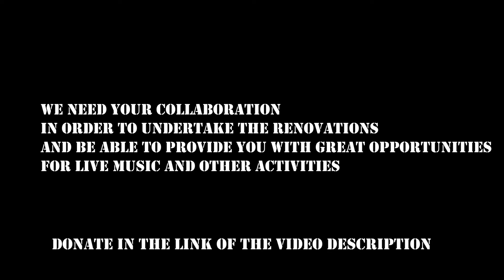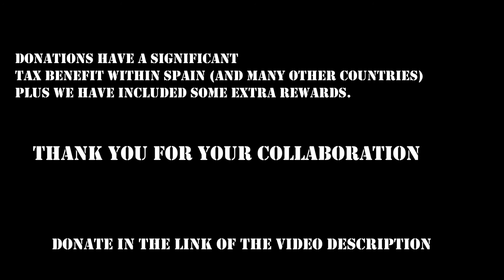CROWDFUNDING JAZZ ASSOCIATION OF SEVILLE (ASSEJAZZ)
Video requesting collaboration to launch the new ASSEJAZZ Headquarters through a Crowdfunding platform.
SUPPORT LIVE MUSIC !!. SUPPORT ASSEJAZZ!!